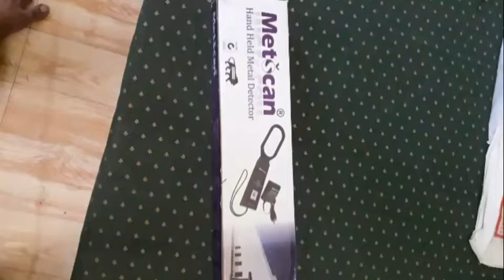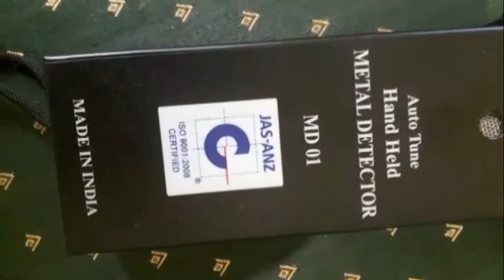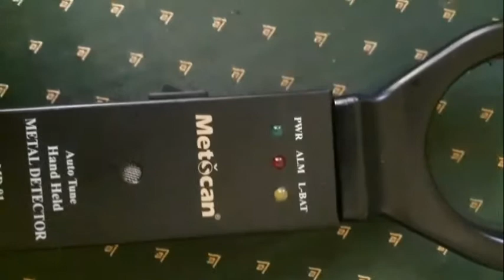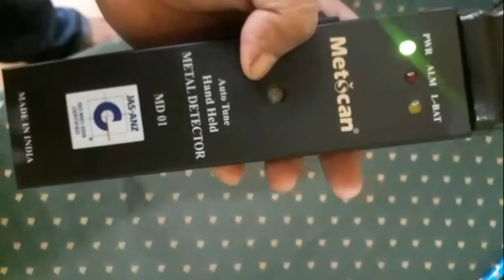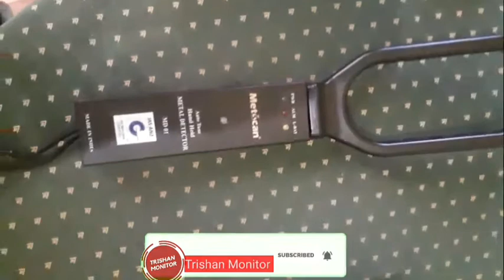Hand Held Metal Detector | HHMD | Scanner || How to check hand metal detector || Metscan unboxing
Hi friends
                A Video meain hand Held metal detector  ke bare me bataya ,kaise use korte hai ,kaise charging  korte hai or iska features  keya hai or keya scan korte hai bataya ,

thanks  everybody